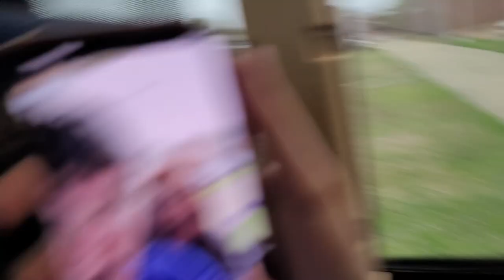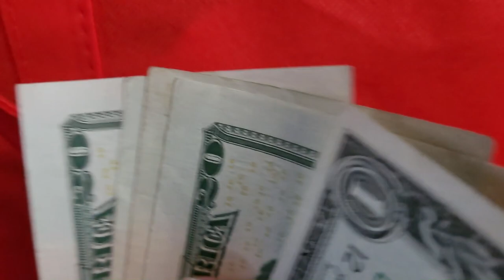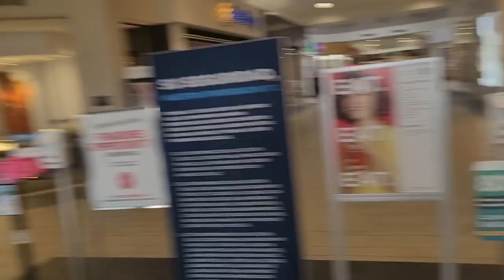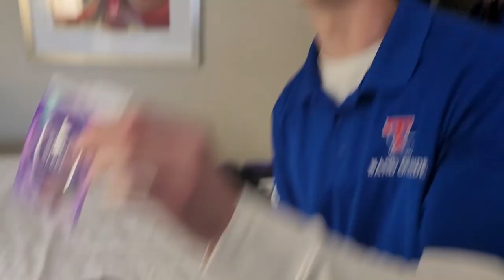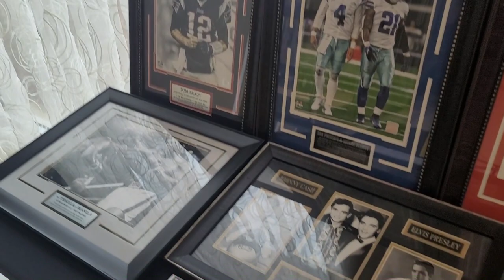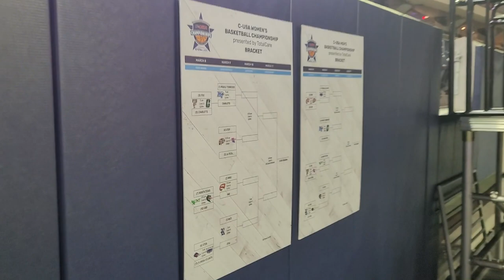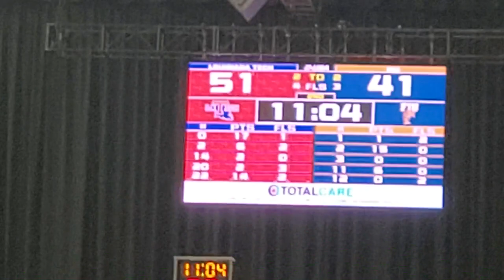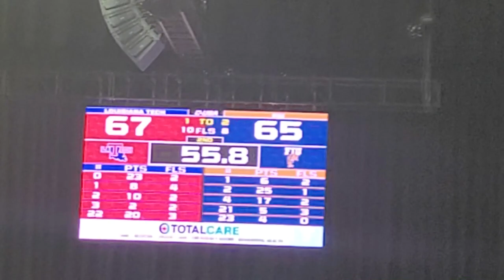2023 Conference USA Basketball Tournament Vlog - Day 1: TJ gets left at the Mall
Hey guys, getting back to your regularly scheduled uploads. C-USA 2023 Vlogs are ON THE WAY!!! Once these are out the way we can get back to regular streams and uploads. Until then, enjoy the Band of Pride Hijinks.

Kik: TheDistricts